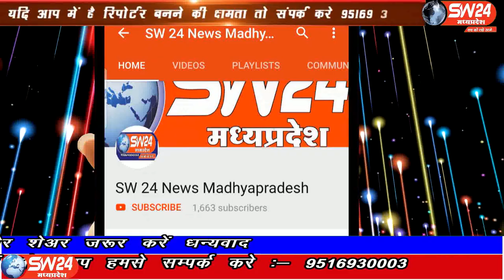sw24news kasrawad, 03.02.2020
खरगोन 01 मार्च 2020 प्रदेश के कृषि, उद्यानिकी और खाद्य प्रसंस्करण मंत्री सचिन यादव ने दो दिवसीय चिली फेस्टिवल के समापन अवसर पर कहा कि सरकार मप्र में कृषि उद्यानिकी क्षेत्र को नई ऊंचाइयों पर ले जाएगी कसरावद से अकील खान की रिपोर्ट#sw24news